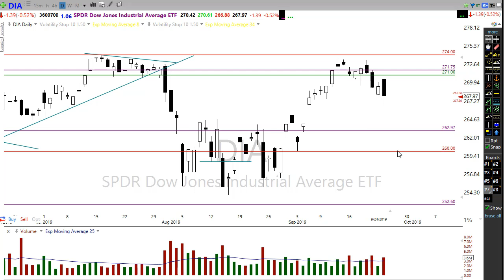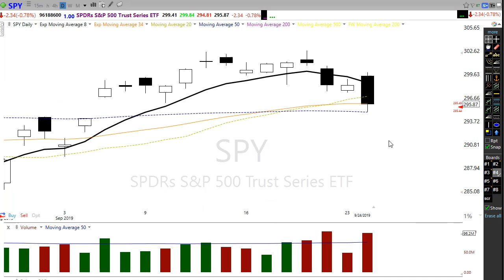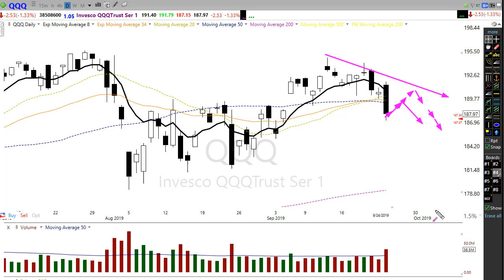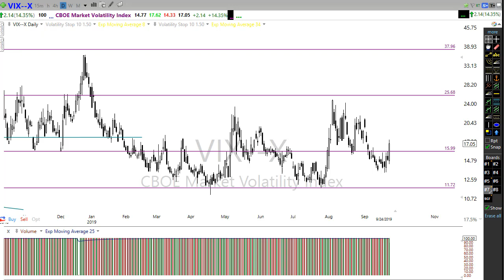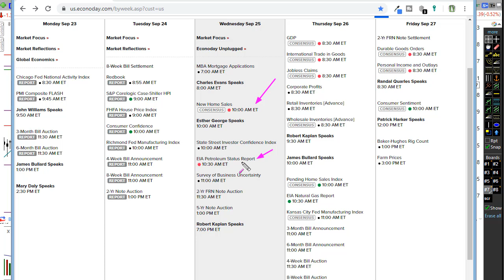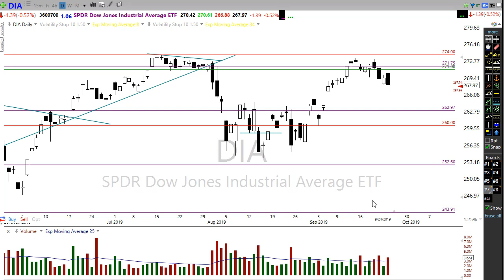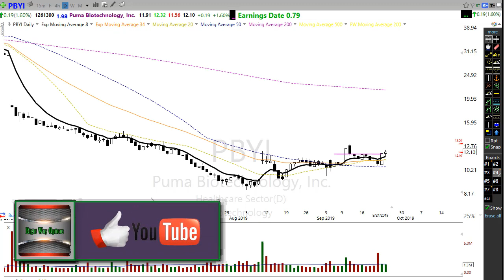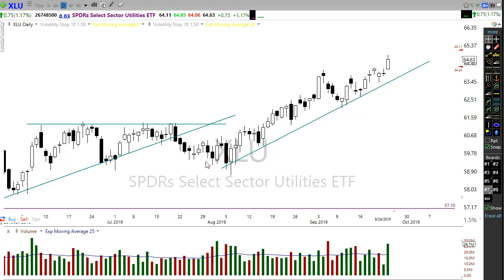Morning Market Prep | Stock & Options Trading | 9-25-19